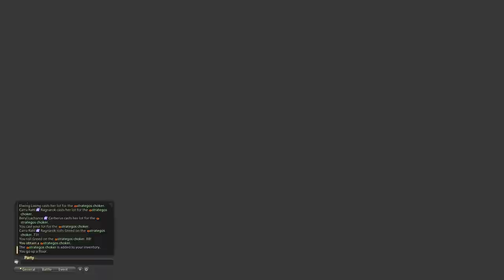[PC] Final Fantasy XIV - Pharos Sirius